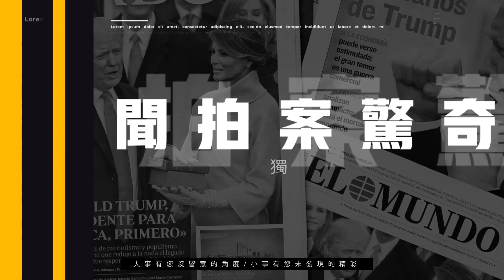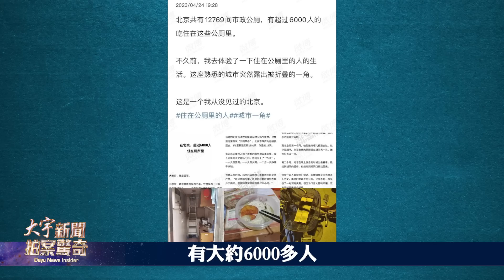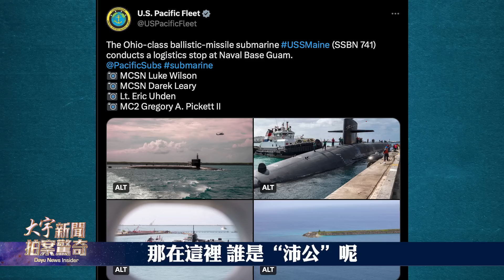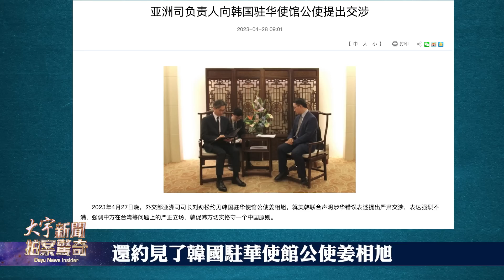6000人住北京公廁！當地人：沒見過的北京；美韓《華盛頓宣言》，派核潛艇去韓國，扼住渤海、劍指北京？中共軍媒自己分析：一旦啟動對台“武統”，面臨「四面作戰」｜新聞拍案驚奇 大宇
【6000人住北京公廁 中國網民拒絕替中共上戰場】0:54
【美韓《華盛頓宣言》 部署核潛到韓國 中共不淡定了】04:18
【美軍核潛艇被稱為“滅國神器”？派去韓國有至少兩大原因】06:43
【中共軍媒自己分析：一旦啟動“武統” 面臨“四面作戰”】12:19